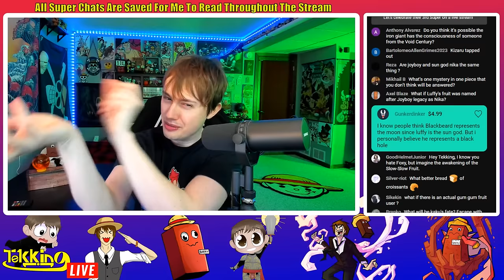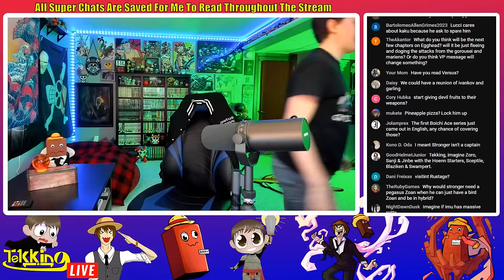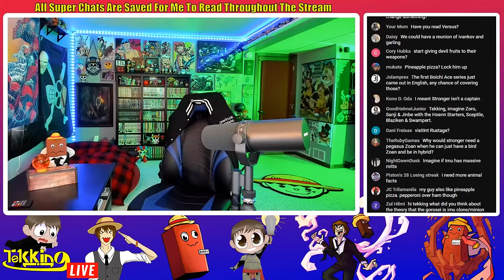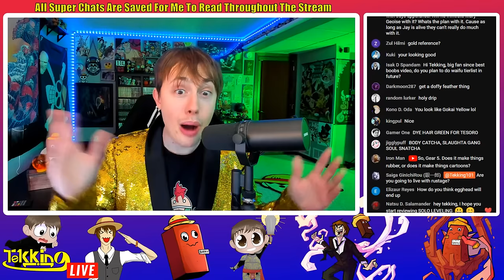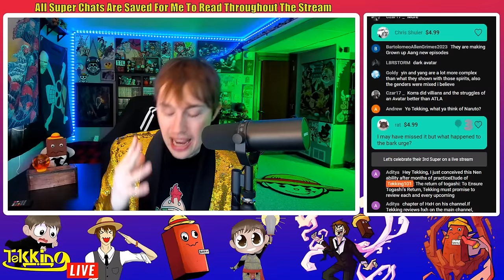*SPOILERS* One Piece Chapter 1111 Breakdown Stream!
Want to send me fanmail? Send To:
Matthew Crawford